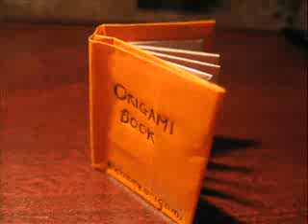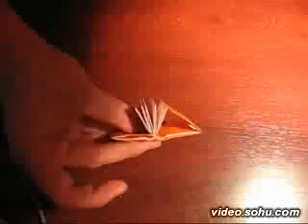Valentines Music and Free Gift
- Now Sgsharetalk is proud to serve you the following new features.
1.Live Streaming Business, Forex, Commodity, Outbreak News etc. (English & Chinese)